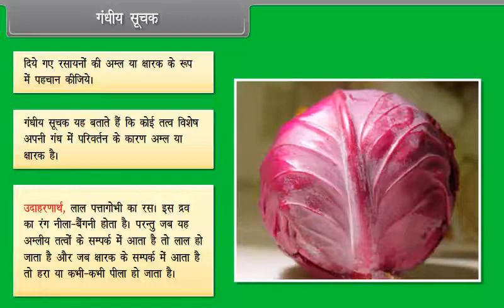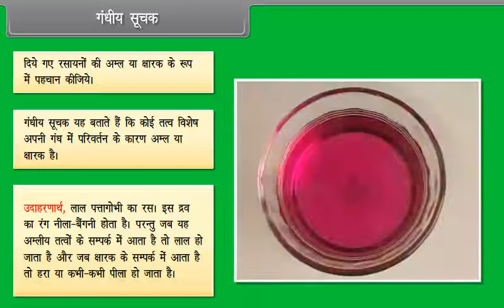गंधीय सूचक | Olfactory Indicators